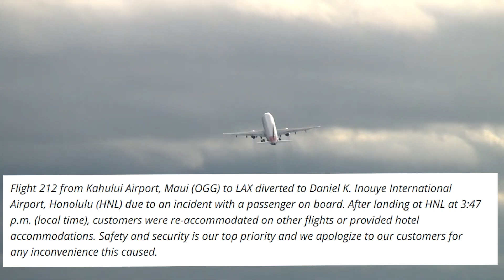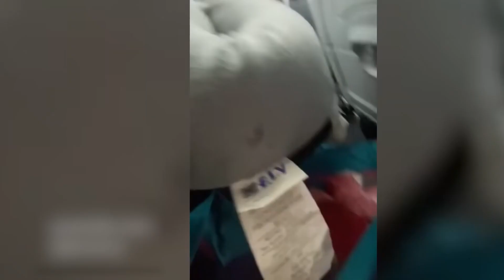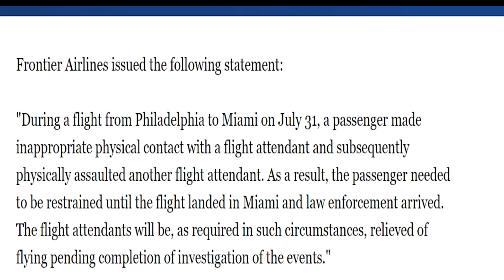SHOCKING: American Airlines Duct Tapes 13 Year Old Boy To Seat - WATCH NOW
Insane airline brawls caught on camera today, as we reveal three different events that caused passengers to be taped with raw duck tape to their seats. These three-passenger victims were suffering and disturbing passengers in their attempts to disembark from the aircraft - while in flight!

The first event involved a boy flying from Mali with his mother, who attempted to open the emergency door of the aircraft. The flight attendants had to secure him with ducktape as the plane returned to Hololulu. They issued the following statement to media.

Flight 212 from Kahului Airport, Maui (OGG) to LAX diverted to Daniel K. Inouye International Airport, Honolulu (HNL) due to an incident with a passenger on board. After landing at HNL at 3:47 p.m. (local time), customers were re-accommodated on other flights or provided hotel accommodations. Safety and security is our top priority and we apologize to our customers for any inconvenience this caused.

The other two incidences involved a female passenger who attempted to open a door overnight on a flight from Dallas to North Calorina, as well as another passenger who got drunk and made a pass at a female flight attendant on a flight to Miami. Both cases are current to the courts.

They issued the following statements:

"During a flight from Philadelphia to Miami on July 31, a passenger made inappropriate physical contact with a flight attendant and subsequently physically assaulted another flight attendant. As a result, the passenger needed to be restrained until the flight landed in Miami and law enforcement arrived. The flight attendants will be, as required in such circumstances, relieved of flying pending completion of investigation of the events."

So far the FAA has said it has had to remove over 3500 passengers (and their families) due to disturbing the peace onboard. Many of these situations involve passengers who have failed to wear a mask - 600 of these events are classed as dangerous, and this is double than 2019. Flight attendants attempt to de-escalate first the event, but in the case of these events, duck tape is the only solution.